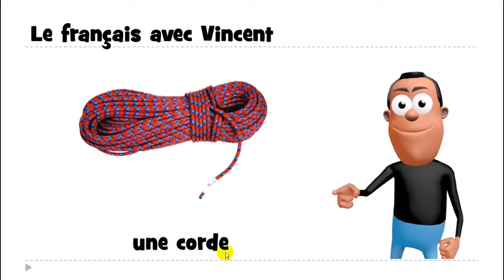lär dig franska # 1 mot # une corde